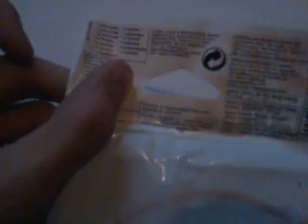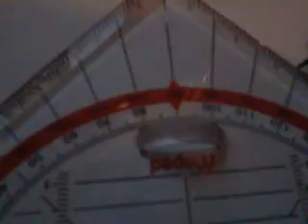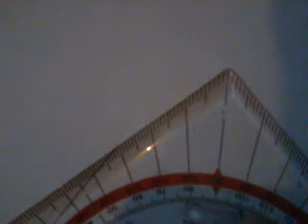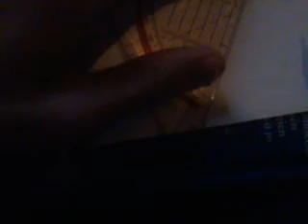Unboxing Maped Technic GEO Geometrical Square